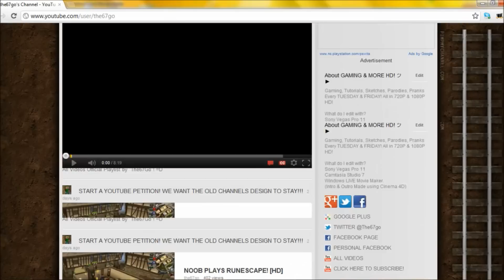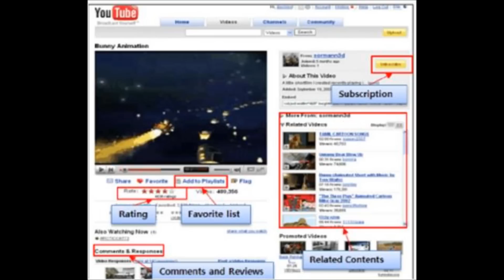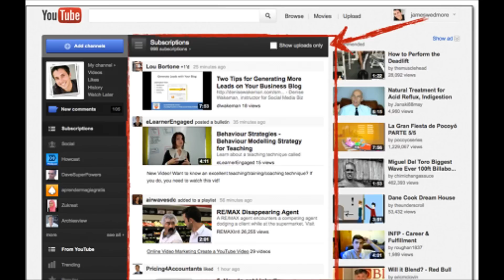Cosmic Panda: New YouTube Channels Design Is Permanently Implemented..